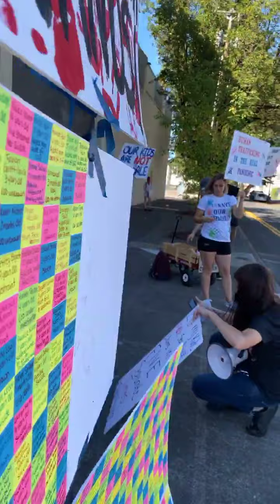Cherish The Children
Let’s fix ALL OF IT!

My name is Cherish Nunnally and I am the creator and founder of Cherish the children. My mission is to create a brand new system to give children, and victims of abuse a voice and a support system that they can actually count on.

Let’s make the world a better place 💕